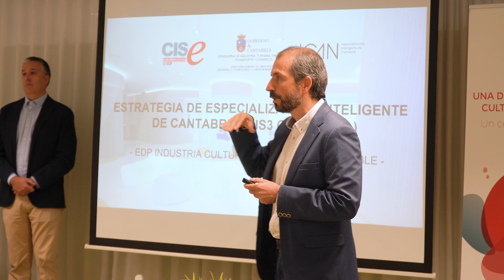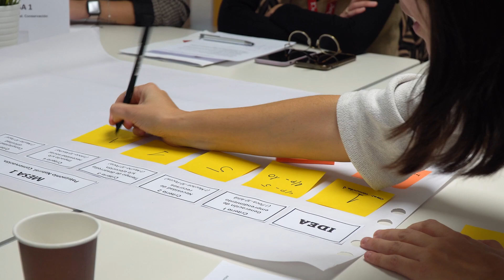EDP | Industria Cultural y Turismo Sostenible